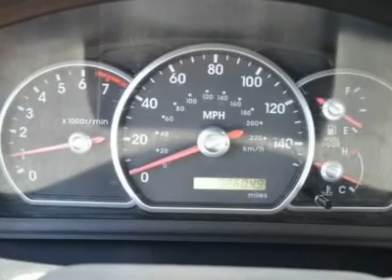2004 MITSUBISHI GALANT Austin, TX 4E124144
2004 MITSUBISHI GALANT Austin, TX
Stock# 4E124144
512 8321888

Henna Chevrolet
8805 North IH-35

All the right ingredients! Green Machine! If you want an amazing deal on an amazing car that will not break your pocket book, then take a look at this gas-saving 2004 Mitsubishi Galant. J.D. Power and Associates gave the 2004 Galant 4.5 out of 5 Power Circles for Overall Initial Quality. When you say dependable, Mitsubishi comes immediately to mind, and this Galant is no exception. Visit our virtual showroom 24/7 @ hennachevrolet.com.